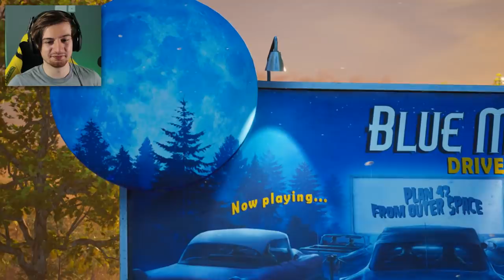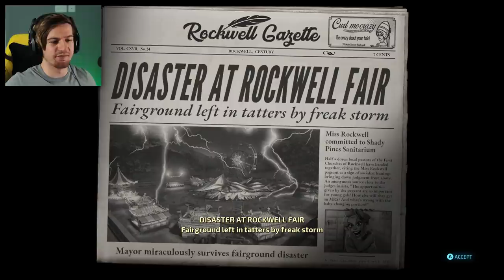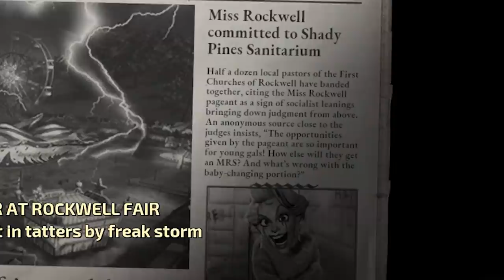THIS ALIEN GAME IS COMPLETELY OUTRAGEOUS (& hilarious) - Destroy All Humans!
Welcome to Destroy All Humans! This game is unreal, hilarious and ridiculous. Enjoy!